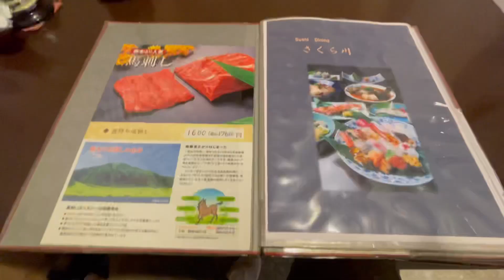【淡路島】洲本市ににあるお寿司屋さんさくら川さん。豪華なランチを昼から攻めて見た。美味すぎたので紹介します。淡路島